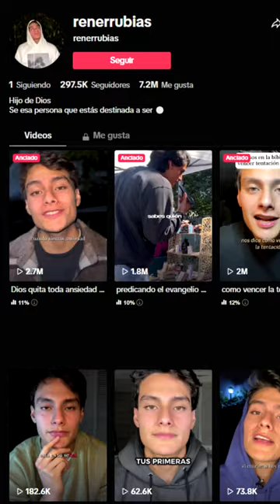EL TIKTOKER QUE TE ODIA POR NO SER CRISTIANO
El día de hoy hablaremos del tiktoker "renerrubias" quien se hizo bastante conocido en la plataforma por decir que iras al infierno por ver anime, escuchar rock y otras cosas más que no tienen sentido XDDDDDD